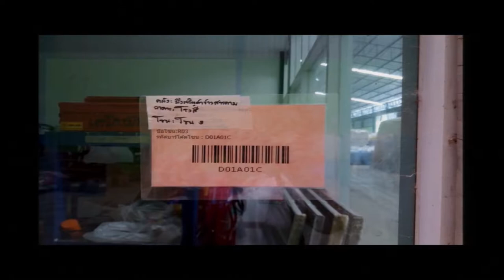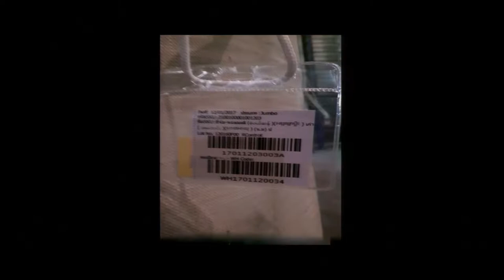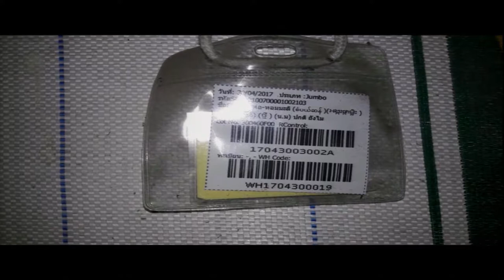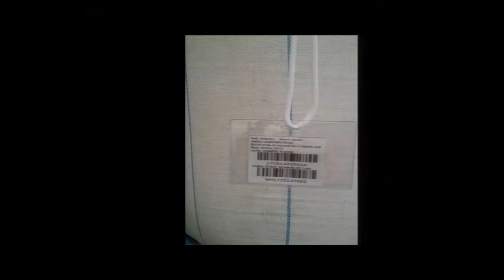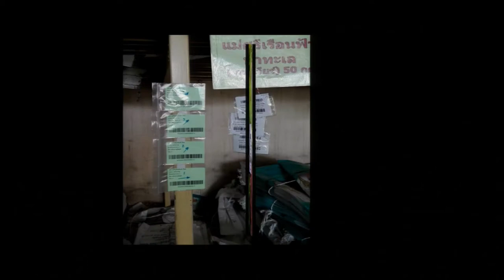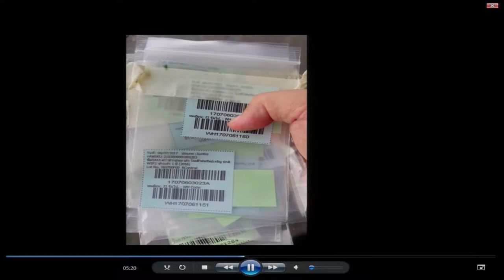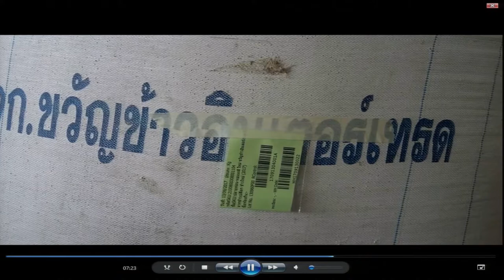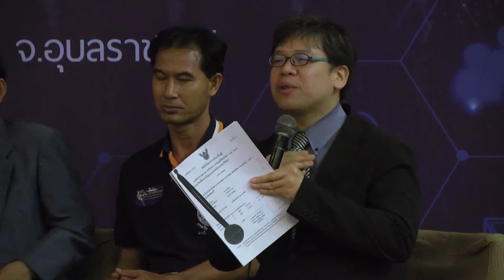การเสวนา "วิทย์เพื่อธุรกิจ" (6/6)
การเสวนาในหัวข้อ "เทคนิคสู้ชีวิต ทำธุรกิจให้ติดปีก" โดย รศ.ดร. อนุสรณ์ ชินสุวรรณ  ผู้เชี่ยวชาญจาก มหาวิทยาลัยขอนแก่น, ดร.อัศวิน  อมรสิน  ผู้เชี่ยวชาญจากมหาวิทยาลัยมหาสารคาม, คุณสุรฉัตร  ยอดเพชร ผู้เชี่ยวชาญอิสระ, คุณจริง  ดินเชิดชู หุ้นส่วนผู้จัดการ หจก.พลังเทวดา, คุณบรรจง  แสนยะมูล หุ้นส่วนผู้จัดการ หจก.ไร่แสนดี ภายใต้การเสวนา “วิทย์เพื่อธุรกิจ” ในงาน สวทช.-วิทย์สัญจร “วิจัยเข้มแข็ง เสริมแกร่งภูมิภาค” วันศุกร์ที่ 15 มิถุนายน 2561 เวลา 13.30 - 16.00 น. ณ ห้องประชุมทับทิมสยาม 4 สุนีย์แกรนด์โฮเทล แอนด์ คอนเวนชั่น จังหวัดอุบลราชธานี